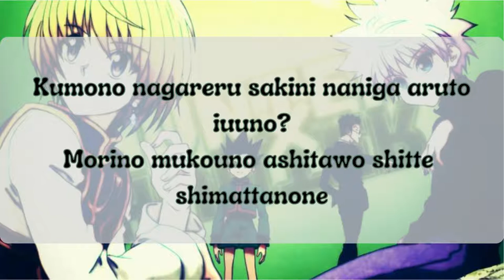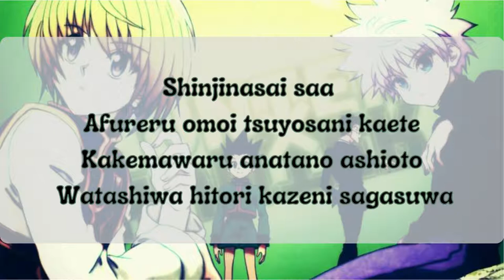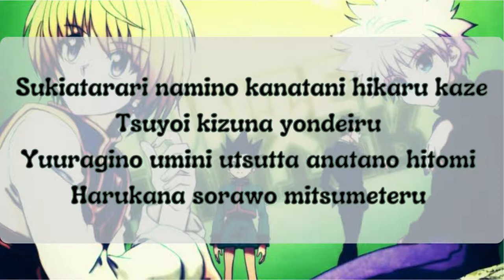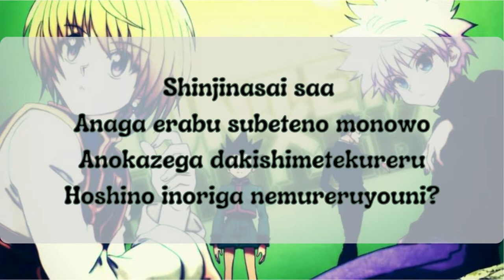Kaze No Uta 風のうた - Hunter x Hunter by Honda Minako | (Lagu Angin) Ending Hunter x Hunter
Title : Kaze no Uta
Anime : Hunter x Hunter
Song Type : Ending
Singer : Motoda Minako

All music, video and picture in my channel is not mine, I just share to you all ♥ don't forget to support the artist (y) so they can continue to work with their latest songs , videos or pictures

©️ COPYRIGHT / LICENSING

Thanks